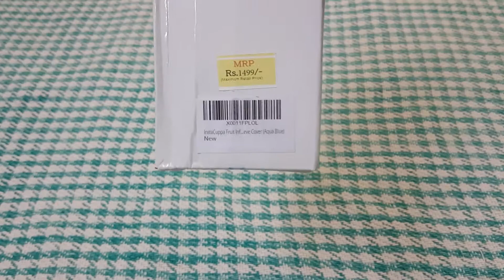InstaCuppa Fruit Infuser Water Bottle 1 Litre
➡️🛒InstaCuppa store on amazon

InstaCuppa Fruit Infuser Water Bottle 1 Litre, Tritan Infusion Unit with Ice Gel Ball, Detox Infused Recipe eBook, Carry Sleeve Cover (Aqua Blue)